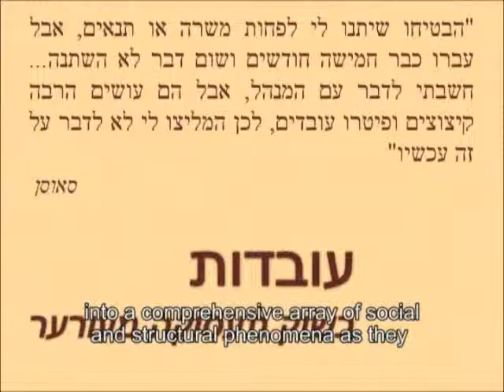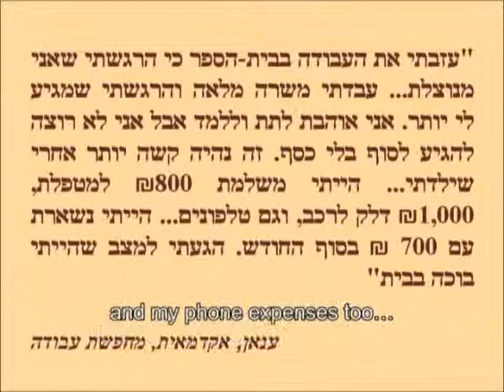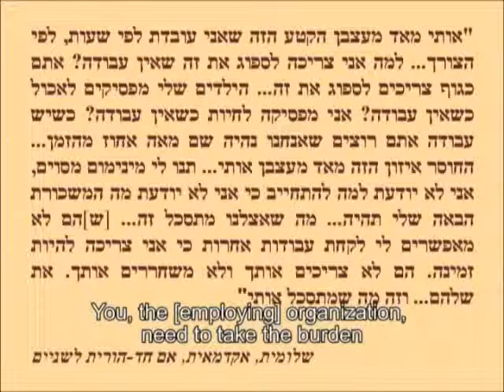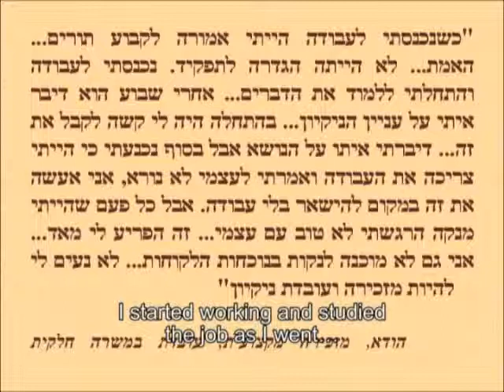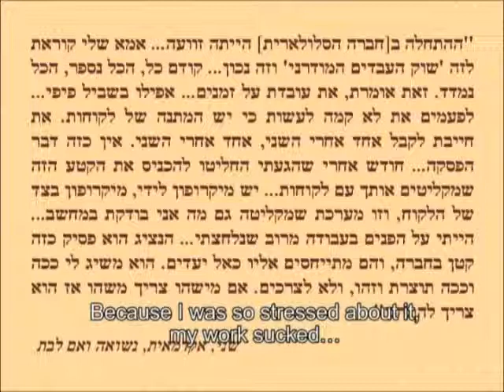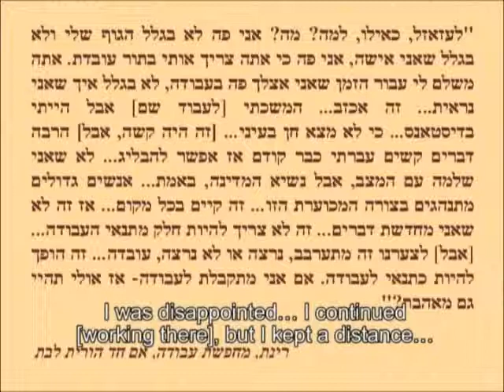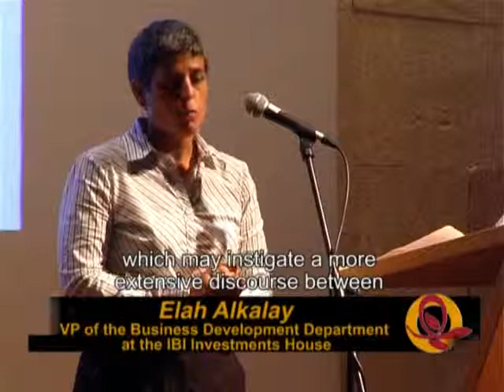צדק תעסוקתי ורווחיות עסקית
תקציר כנס ארצי של מרכז מהות בנושא "צדק תעסוקתי ורווחיות עסקית". בכנס נחשף דו"ח מיוחד החושף את מצב העובדות בשוק תעסוקה מעורער. הדו"ח מתבסס על עדויות של נשים שנחשפו להעסקה פוגענית ומעלה לראשונה את המאפיינים של תופעה זו. הכנס נערך ב- 17 בנובמבר 2008, מוזיאון טיקוטין, חיפה. כולל כתוביות באנגלית.